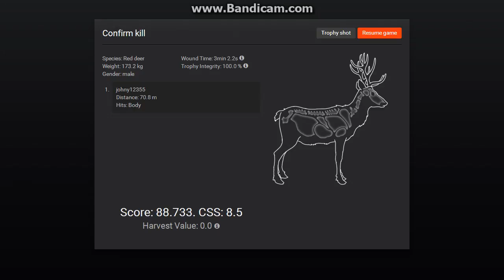THE HUNTER ON VAL-DES-BOIS